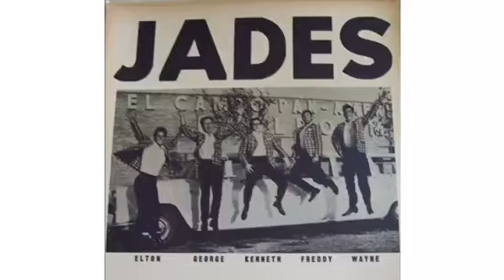Freddy Koenig and The Jades